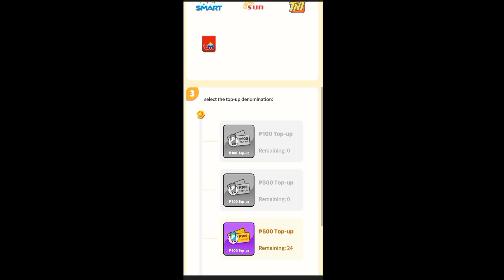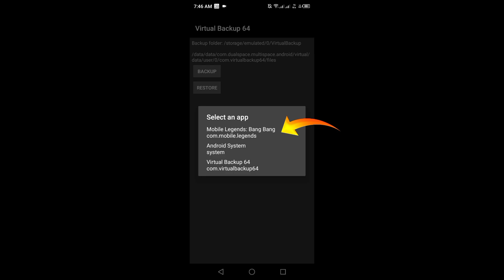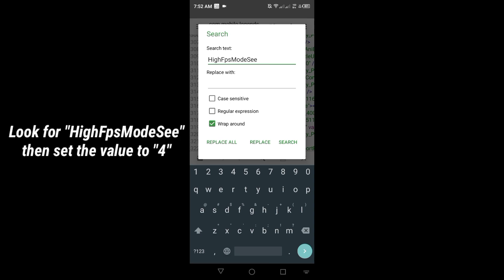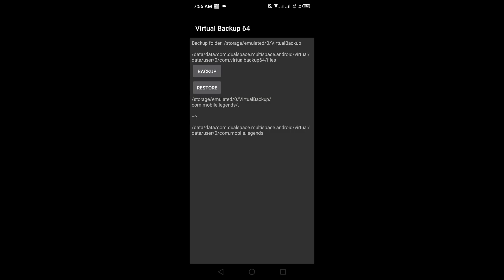How to unlock Ultra Graphics & Refresh Rate Mobile Legends Android 11 - 13 All Devices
Download and play Tongits Go to redeem exciting rewards👍

‼️DOWNLOAD LINKS‼️